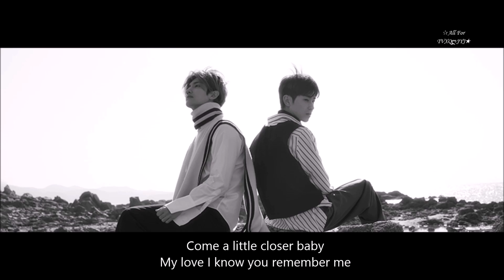【中字】Sooner Than Later - 東方神起동방신기TVXQ! (Feat. The Quiett)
東方神起15週年特別專輯《New Chapter #2 : The Truth of Love》歌曲 - Sooner Than Later